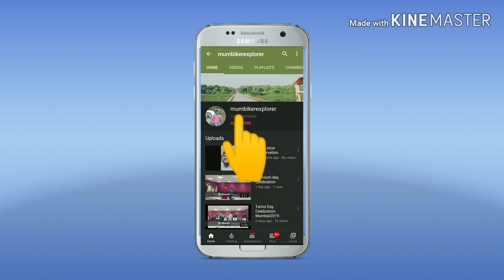Sainagar shirdi darshan